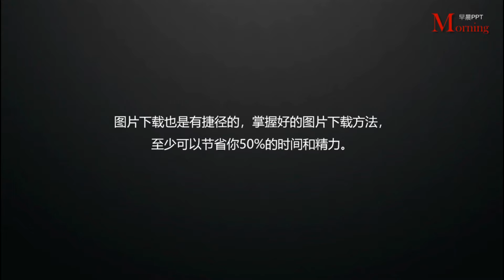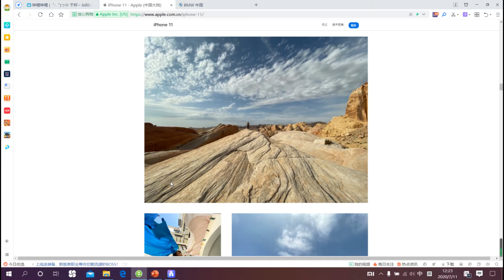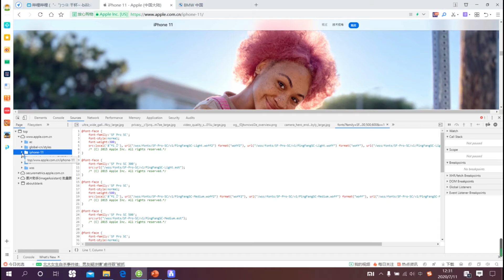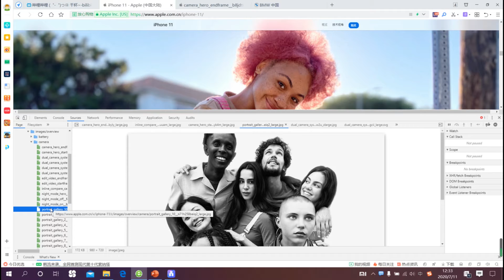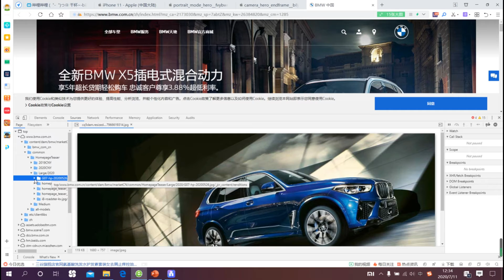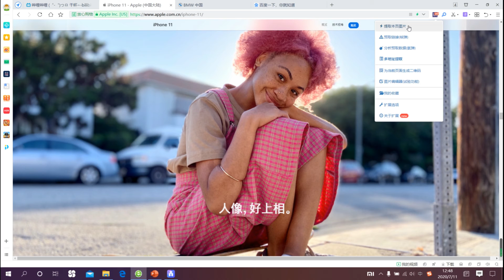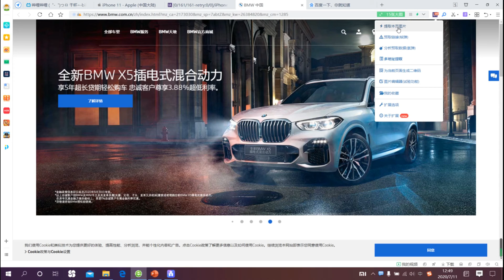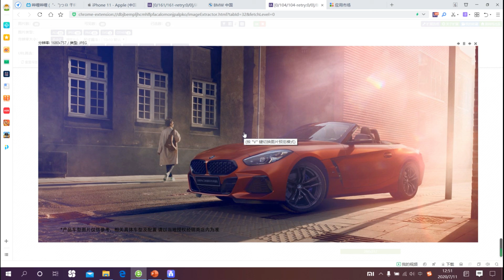99%的人绝对想不到的图片下载方法【超级好用，强烈推荐！】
99%的人绝对想不到的图片下载方法【超级好用，强烈推荐！】